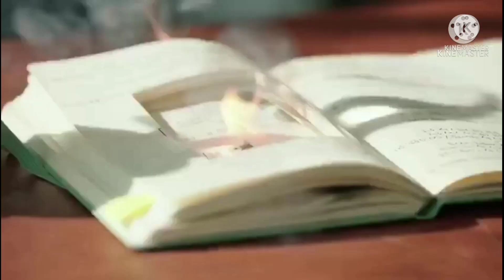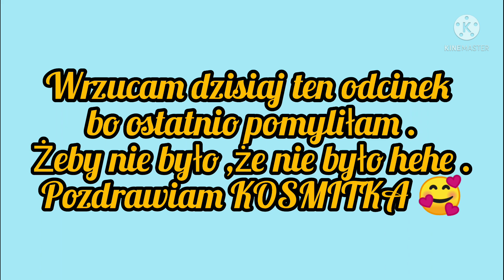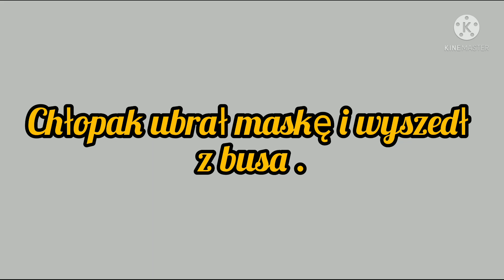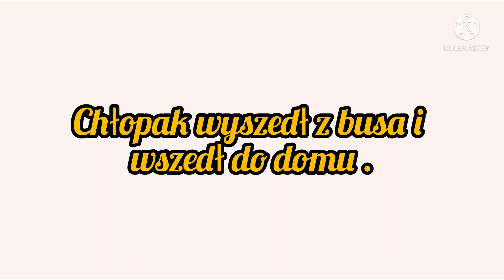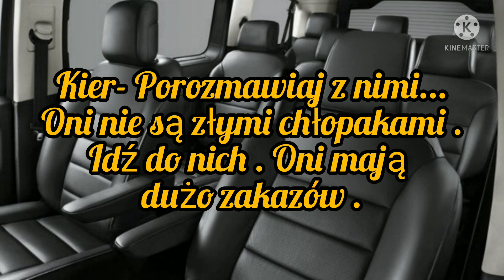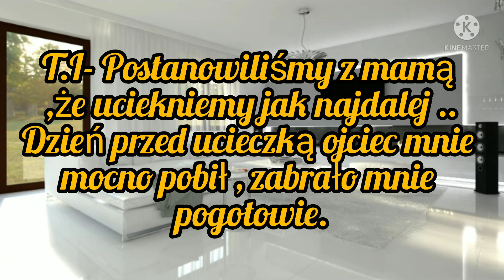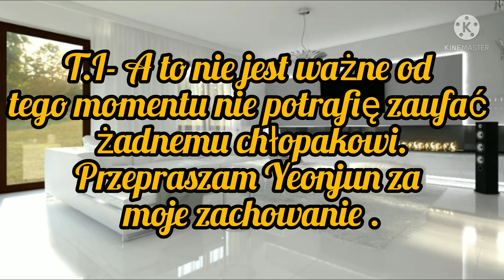Imagine.pl.TxT "Kto by się spodziewał" odc.10.